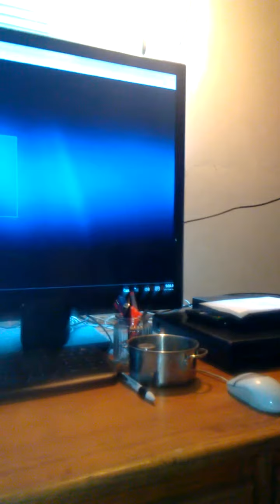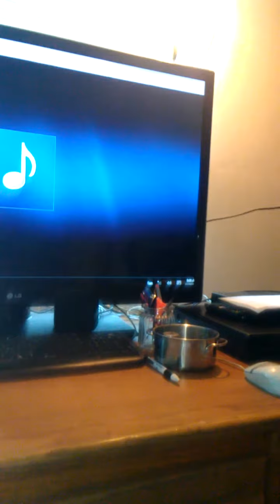Arizona Lonestar- PURPLE VERSACE (ILLUMINATI FLOW)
EZ Street Records Ent.